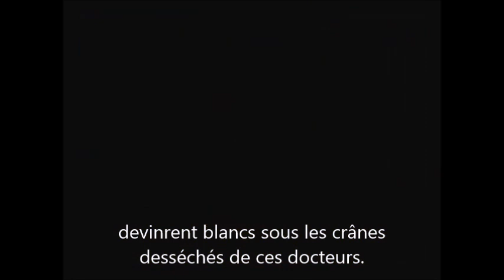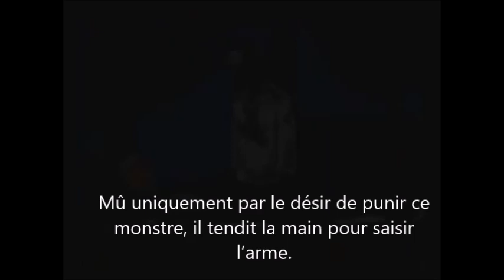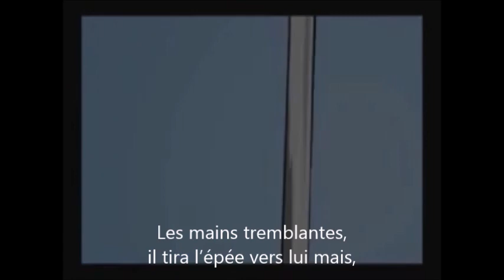La guérison du sultan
Cette fable nous raconte l'histoire du sultan malade et du médecin, qui l'aida à réveiller les forces de guérison en lui. Enseigner les grands principes de la vie par les fables et les contes, par les légendes et les mythes c'est une approche ancestrale.